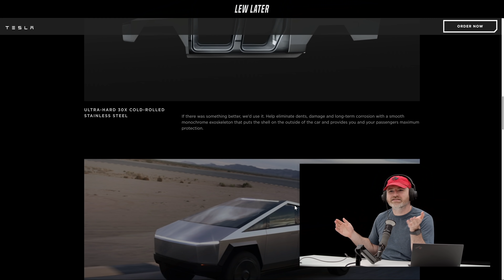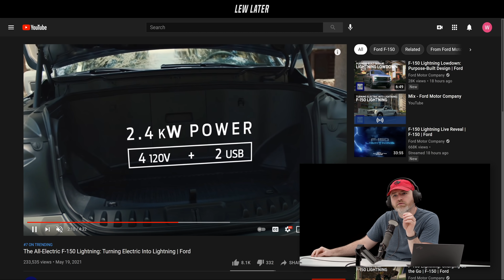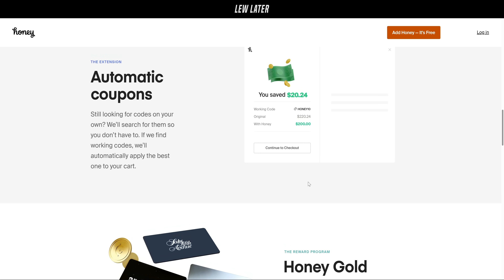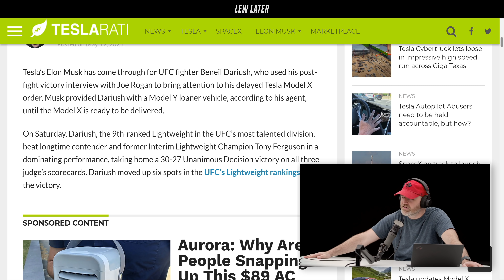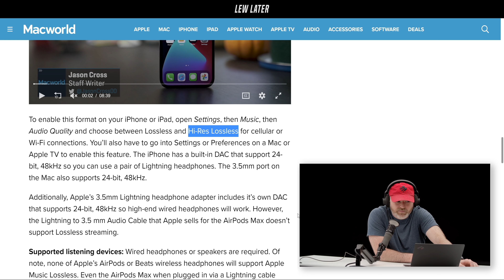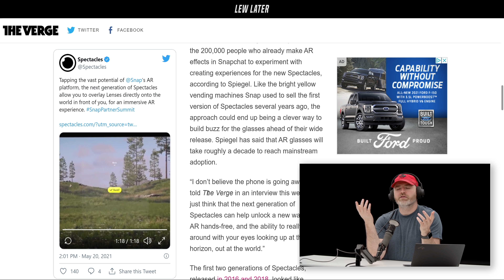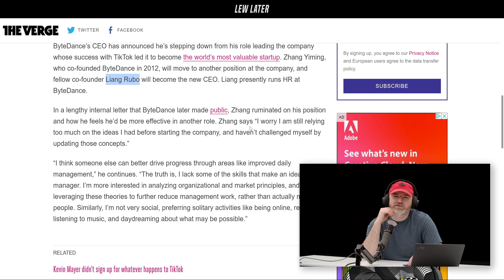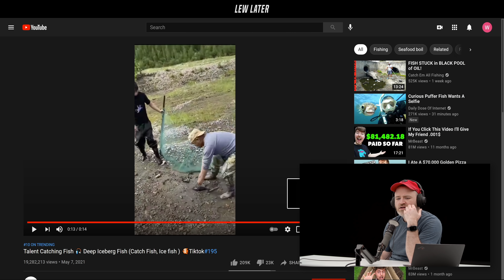Ford F-150 Lightning Gets Elon Musk's Attention...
Ford has entered the electric truck market in a big way.
to get Honey for free.